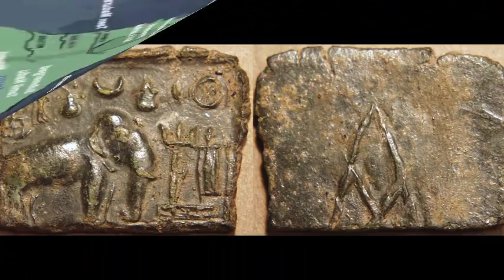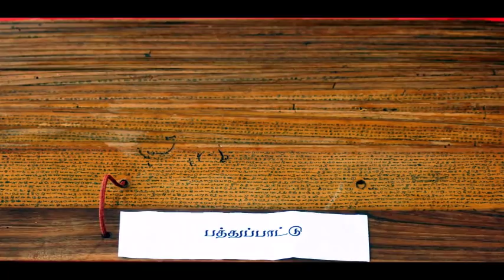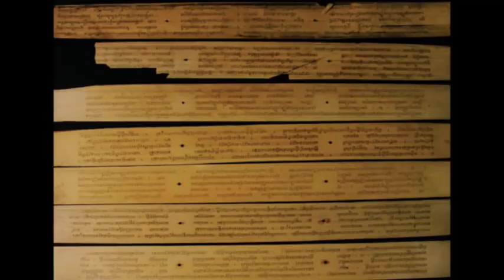Pandyan Kingdom History | பாண்டியர் வரலாறு - Part 1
Pandyan Empire
600 CE–1650 CE

Extent of the Pandya Territories c. 1250 CE
Capital Korkai
Madurai (3rd century BCE – 1345 CE)
Tenkasi (1345 – 1630 CE),
Tirunelveli (1345 – 1650 CE), Vizhinjam (Thiruvananthapuram) ( Earlier Ay kingdom)[citation needed]
Languages Tamil, Sanskrit [1][2]
Religion Hinduism, Jainism, Buddhism
Government Monarchy
King
 •  560–590 CE Kadungon
 •  1309–1345 CE Vira Pandyan IV
 •  1422–1463 CE Jatavarman Parakrama Pandyan
Historical era Iron Age
 •  Established 600 CE
 •  Disestablished 1650 CE
Succeeded by
Delhi Sultanate
Madurai Nayak dynasty
Jaffna kingdom
Sambuvaraya
Today part of  India
 Sri Lanka
Part of a series on
History of Tamil Nadu
Thanjavur temple.jpg
Main[show]
Sangam period[show]
Medieval history[show]
v t e
Outline of South Asian history
Palaeolithic (2,500,000–250,000 BC)[show]
Neolithic (10,800–3300 BC)[show]
Chalcolithic (3500–1500 BC)[show]
Bronze Age (3300–1300 BC)[show]
Iron Age (1500–200 BC)[show]
Middle Kingdoms (230 BC– AD 1206)[show]
Late medieval period (1206–1526)[show]
Early modern period (1526–1858)[show]
Colonial states (1510–1961)[show]
Periods of Sri Lanka[show]
National histories[show]
Regional histories[show]
Specialised histories[show]
The Pandyan dynasty was an ancient Tamil dynasty, one of the three Tamil dynasties, the other two being the Chola and the Chera.[3] The kings of the three dynasties were referred to as the Three Crowned Kings of Tamilakam.[4]

The Early Pandyans ruled parts of Southern India from at least 4th century BCE. Pandyan rule ended in the first half of the 16th century CE.[5] They initially ruled their country Pandya Nadu from Korkai, a seaport on the southernmost tip of the Indian Peninsula, and in later times moved to Madurai. Fish being their flag, Pandyas were experts in water management, agriculture(mostly near river banks) and fisheries and they were eminent sailors and sea traders too. Pandyan was well known since ancient times, with contacts, even diplomatic, reaching the Roman Empire. The Pandyan empire was home to temples including Meenakshi Amman Temple in Madurai, and Nellaiappar Temple built on the bank of the river Thamirabarani in Tirunelveli.